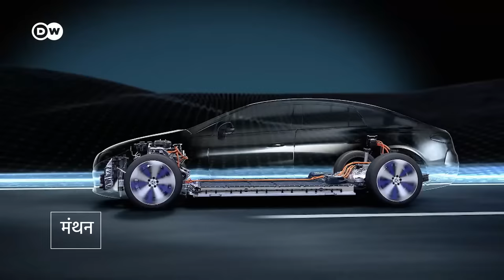कैसे काम करती है यूरोप की सबसे बड़ी बैट्री कंपनी [Northvolt - Europe's hope in the battery market]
यूरोप में एक कंपनी है नॉर्थवोल्ट. यह यूरोप में बैटरी सेल्स की सबसे बड़ी उत्पादक है. इसका मुख्य प्लांट स्वीडन के स्टॉकहोम में है और BMW से लेकर फॉक्सवैगन तक इसकी ग्राहक हैं. अब नॉर्थवोल्ट की योजना जर्मनी में एक गीगाफैक्ट्री खोलने की है. तो देखिए, क्या करती है यह कंपनी, कैसे करती है और आगे क्या करेगी.

Northvolt is Europe's largest manufacturer of battery cells from European production. The main plant is located near Stockholm, and the group's investors include BMW and VW. The battery giant is also planning a gigafactory in Germany.